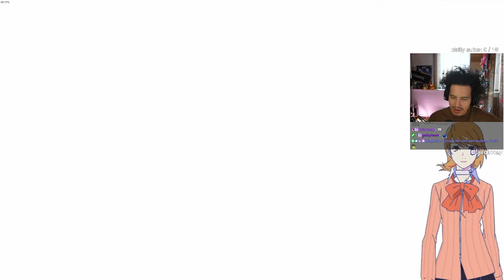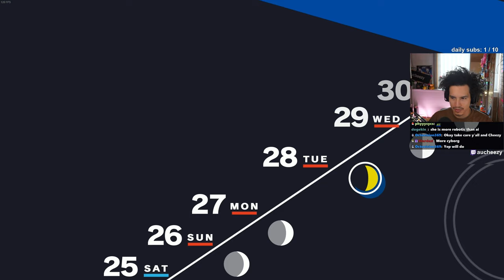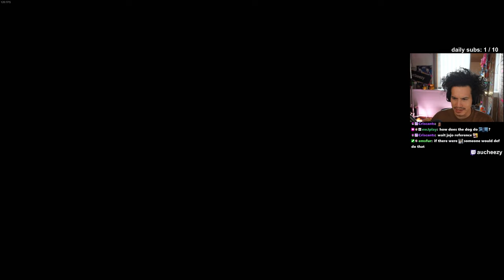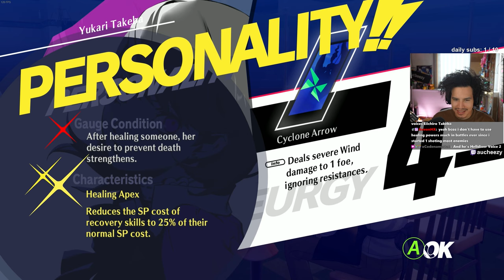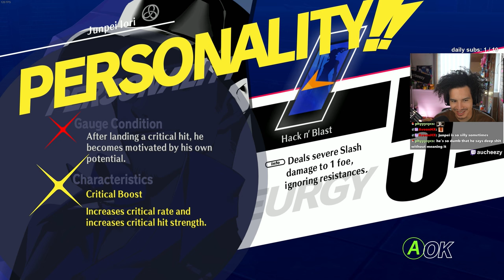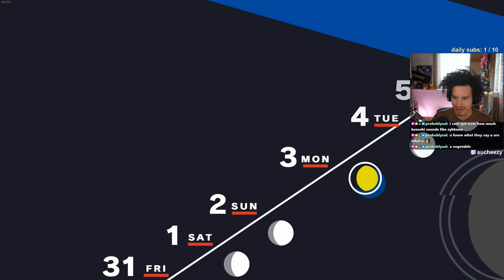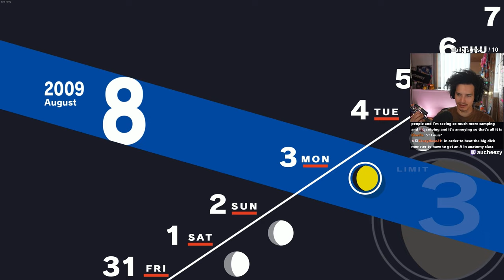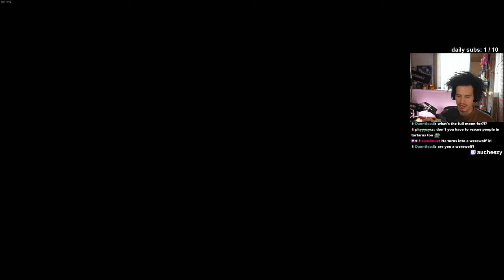I keep destroying my social links 😭😭💀 (First time Persona 3 Reload - Part 12 - 1440p | PC)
Timestamps:
0:00 - Intro
3:50 - Hanging with Chihiro (Nervous girl) and Mitsuru (Mother)
10:33 - Hanging with the group + track practice
20:20 - CRINGE CRINGE CRINGE WHY
23:30 - EMERGENCY WE MUST SAVE THE DOG
29:10 - Fuuka hang
31:25 - Pharos visits me in my sleep again
32:18 - MORE SOCIALISING AND COOKING WITH YUKARI
37:40 - Last day of track practice + Hanging with Junpei and the crew
42:40 - TRACK COMPETITION DAY
54:50 - ELIZABETH DATE SHE IS AN ALIEN A ROBOT NOT HUMAN
1:15:02 - Junpei Chilling
1:16:34 - Date with Yuko (Negative Rizz)
1:21:50 - Feeding into Kenji's delusion (he will not marry the teacher)
1:24:29 - Tartarsauce Battles
1:42:44 - BOSS TIME IT'S FULL MOON TIME LORE LORE LORE